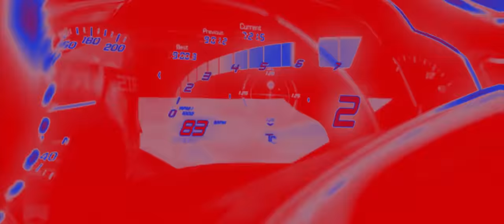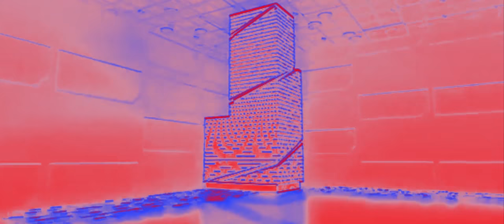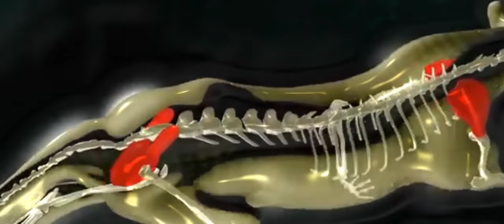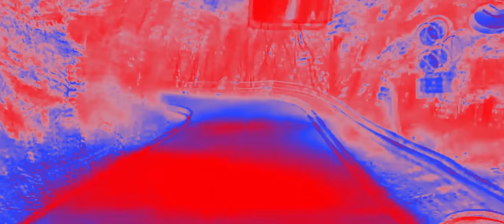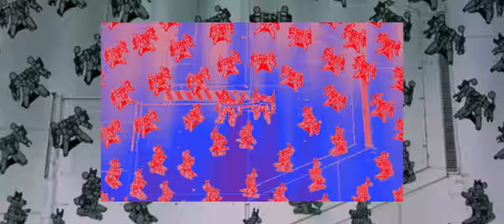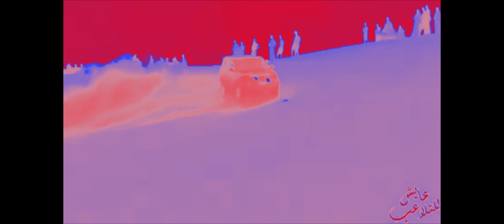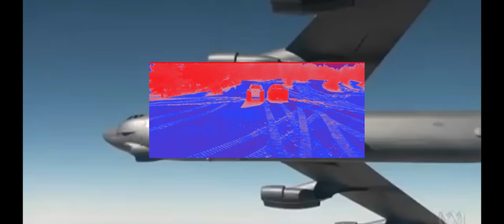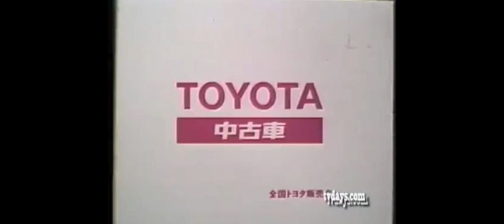AV-SPEX Presents Guest DJ Mix by MikeyDigital 2018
AV-SPEX Presents Our Very First Guest DJ Mix By MikeyDigital. MikeyDigital's DJ Set Demonstrates His Take On How Music Would Translate To Racing.

We Will Be Bringing Guest DJs Mixes Monthly, Playing All Types Of Genres Only To Be Paired With Artistic Visuals.

Creative Direction: @crane_white
Art Direction: @mike_xiao
Editing: @mike_xiao

Track Listing:

1 Tanz 4 - Hell (Original Mix)- Aden
2 Keep It Real - Kettama
3 The Phantom's Revenge - Jean Safari
4 Hummus - Crookers feat. Hudson Mohawke & Carli
5 Splits - hi-tom
6 Dreamcast House - AMENProducer
7 Psycheriddim - Foba
8 Horadric Cube - HYDRABADD & Personal Trainer DJ
9 Plaza Miata - Lemonick
10 Blood Mind - Sister City
11 All Up In My Grill - Slick Shoota
12 Caipirinha - DJ N.K
13 Eddy Stage (PlayStation2 version) - Namco Sounds
14 TOKUGAWA - monolith slip
15 Be With U (Carpainter Remix)- JAKAZiD
16 Iron Cages (feat. Odile Myrtil) - Rizzla
17 LUVIN U (DJ YOKAI WATCH FLIP)- GASOIID X FALLEN SHRINE
18 High On Hope- MICROGLOBE x MACHINEDRUM
19 Going 2 War- Neuropunk
20 Outer Space (BSN Posse Remix) - BCOTB
21 Drip (South Babylon Remix) - SOSUPERSAM
22 Tacana - LeCoughSki
23 Lifeforce 3 (Mokujin Remix) - Machine Girl
24 Make Me Feel So Good - Ray Kandinski
25 U (Profresher Bootleg) - SageVideōs